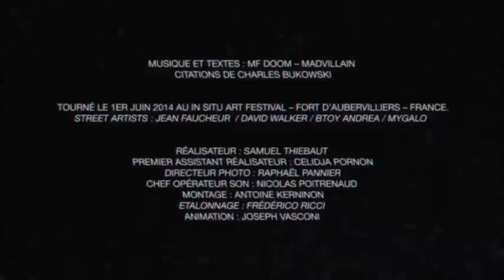A fan of MF DOOM | Mos Def - Mayo Clinic